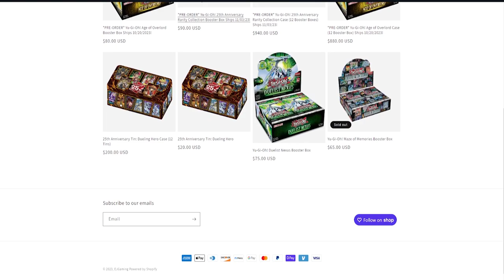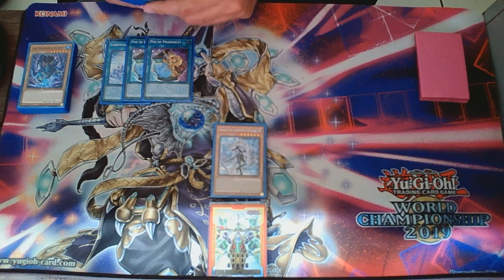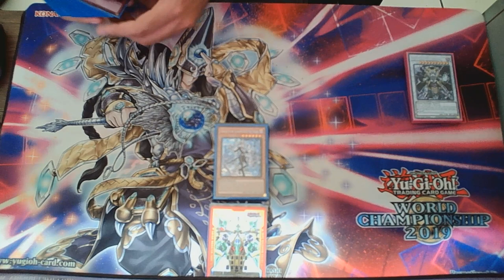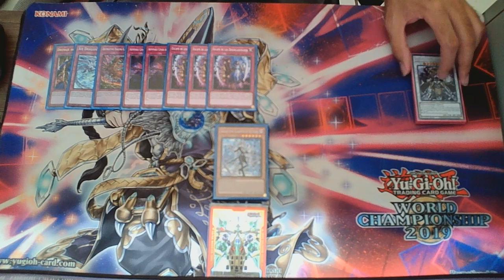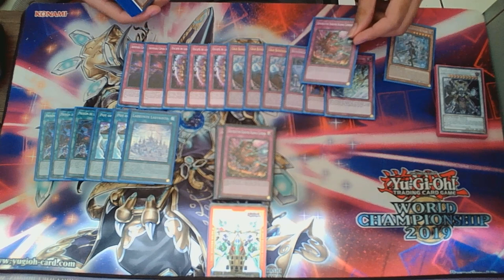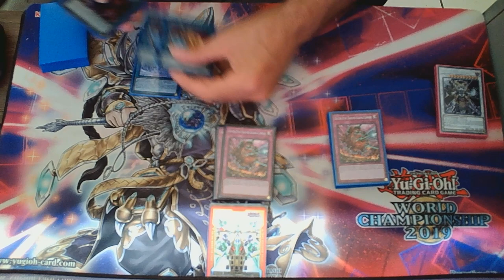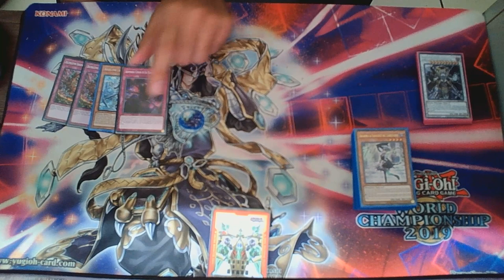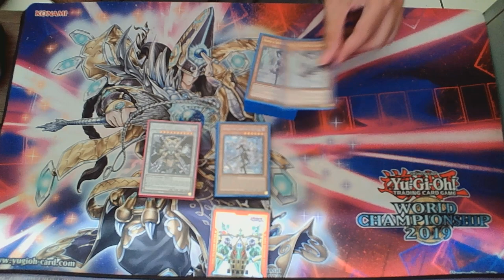YU-GI-OH! Deck Profile/Analysis: Labrynth Unchained (Post. AGOV feat. Arias the Labrynth Butler)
This will be my first deck profile after AGOV becomes legal this week. This deck has a lot of lines and plays, and by the end of this video (assuming you watched it entirely) you might even discover combos/tricks you can do with the deck that you didn't before watching.